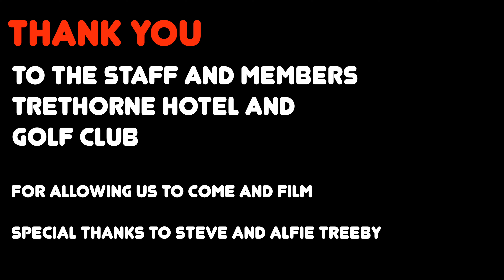CAN WE BEAT PAR AT TRETHORNE GC PART 03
IN OUR LAST THREE PART SERIES AT TRETHORNE GOLF CLUB AND HOTEL, NEAL AND I TOOK ON THE FATHER AND SON COMBINATION OF STEVE AND ALFIE TREEBY IN A GREENSOMES MATCH.

THIS TIME OVER THE FRONT NINE WE ALL JOIN FORCES TO TRY AND BEAT PAR ON THE COURSE IN A TEXAS SCRAMBLE...
COME AND SEE HOW WE GET ON... CAN WE FINISH WITH A FLOURISH?

For more information on Trethorne Golf Club and Hotel check out their website at

★ HELP FUND BIG Oggie Golf BY BUYING US A COFFEE. Regular prizes give away too

My Equipment:
Current Main Camera… ► Panasonic HC VX1
Current Small Camera Canon G&X Mk3